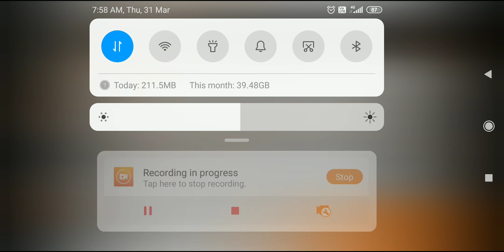ਪੰਜਾਬ ਦੇ ਵੱਖ ਵੱਖ ਹਸਪਤਾਲਾਂ ਵਿੱਚ ਪੋਸਟਾਂ । BFHUS New Vacancies 2022 । BFHUS LATEST POSTS WARD ATTENDED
BFHUS New Vacancies 2022

Bfhus new vacancy out || Medical Jobs || Bfhus Fraidkot jobs || jobsupdate Last date of bfhus posts

Punjab med punjabmed punjabmed @punjabmed
PPSC Vacancies Update 2022 ।। Ppsc Exam Date ।। Ppsc New Posts Notice 2022 ।। Ppsc Posts Today News

ਪੰਜਾਬ ਵਿੱਚ ਆਈਆਂ ਨਵੀਆਂ ਨੌਕਰੀਆਂ 4000 ।।  Punjab Govt Teacher Posts 2022 Master Cadre Exam Date

bfuhs vacancy
bfuhs staff nurse vacancy 2021
bfuhs posts
bfuhs posts 2020
bfuhs new posts
bfuhs ward attendant posts
bfuhs staff nurse posts
bfuhs post basic date sheet
bfuhs post basic syllabus
bfuhs post basic entrance exam date
bfuhs post basic bsc nursing
bfuhs post basic result
bfuhs post basic bsc nursing fees
bfuhs post basic nursing entrance exam
bfuhs post basic bsc admission
bfuhs cho post
bfuhs news
bfuhs latest news
baba farid university new posts
baba farid university nursing posts
bfuhs pharmacist post
bfuhs syllabus post basic
bfuhs senior assistant 6 posts
bfuhs vacancy 2021
bfuhs vacancy
bfuhs vacancy 2020
bfuhs vacancy details
bfuhs vacancy notification
bfuhs vacancy last date
bfuhs job vacancy 2020
bfuhs nursing vacancy
bfuhs vacancies staff nurse 2020
bfuhs vacancies staff nurse
bfuhs recruitment apply
bfuhs recruitment august 2020
bfuhs recruitment admit card
bfuhs recruitment apply ward attendant
bfuhs jobs apply
bfuhs job alert
bfuhs staff nurse vacancy
bfuhs staff nurse vacancy 2020
bfuhs cho vacancy 2021
bfuhs current vacancies
bfuhs current recruitment
bfuhs recruitment details
bfuhs jobs details
bfuhs dental recruitment 2020
bfuhs recruitment exam date 2020
bfuhs jobs for nurses
bfuhs recruitment freejobalert
bfuhs recruitment for staff nurse
bfuhs jobs for nurses 2020
bfuhs faridkot recruitment 2020
baba farid university faridkot vacancy
baba farid university faridkot vacancy 2020
bfuhs faridkot recruitment
bfuhs govt jobs
bfuhs health recruitment
bfuhs recruitment jobriya
bfuhs job vacancy 2021
bfuhs job vacancy
bfuhs kolkata recruitment
bfuhs mphw vacancy 2020
bfuhs mo recruitment 2021
bfuhs medical officer vacancy 2020
bfuhs new vacancy 2020
bfuhs new vacancy
bfuhs recruitment notification 2020
bfuhs recruitment notification
baba farid university nursing vacancy 2020
bfuhs nurse recruitment
bfuhs recruitment of pharmacist
bfuhs recruitment pharmacist 2020
bfuhs pharmacist recruitment 2021
bfuhs paramedical recruitment 2020
bfuhs punjab recruitment
bfuhs paramedical recruitment 2021
bfuhs pharmacist recruitment syllabus
baba farid university punjab vacancy 2020
bfuhs physiotherapy recruitment 2021
bfuhs radiographer vacancy 2020
bfuhs radiographer vacancy 2021
bfuhs recruitment result 2020
bfuhs job requirements
bfuhs recruitment roll number
bfuhs recruitment rules
bfuhs vacancies
bfuhs vacancies 2020
bfuhs vacancies 2021
bfuhs recruitment staff nurse 2020
bfuhs recruitment staff nurse
bfuhs recruitment senior assistant
bfuhs technician vacancy
bfuhs lab technician vacancy 2021
bfuhs recruitment ward attendant
baba farid university vacancy ward attendant
bfuhs recruitment ward attendant roll number
bfuhs ward attendant vacancy 2020
bfuhs job vacancies
bfuhs job
bfuhs recruitment 2020 staff nurse
bfuhs recruitment 2021 staff nurse
baba farid university vacancy 2021
bfuhs recruitment 2020 ward attendant